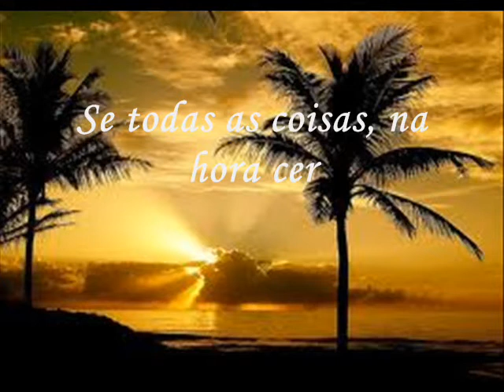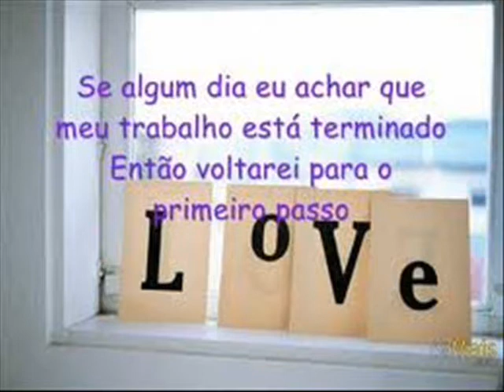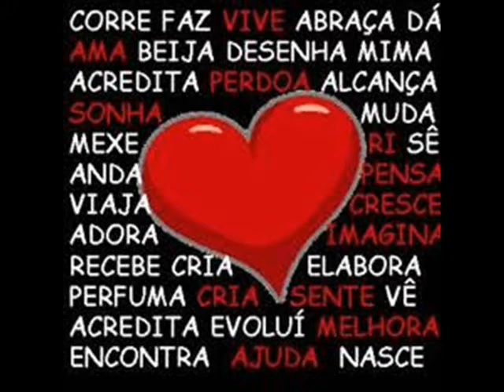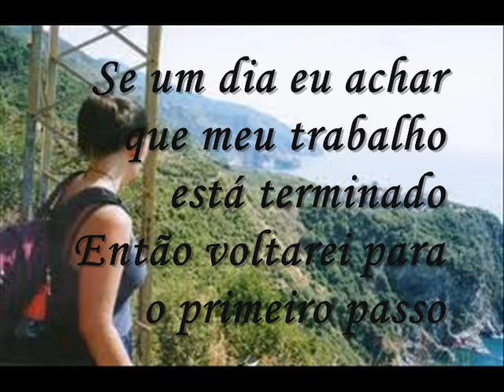Ivete Sangalo e Brian Mcknight.wmv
Tradução da Música de Ivete Sangalo e Brian Mcknight: Back At One